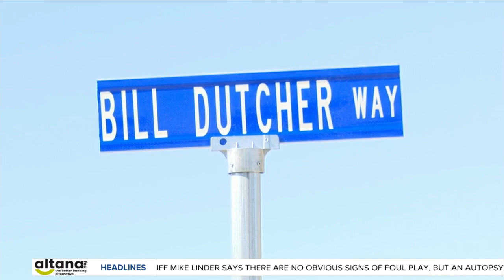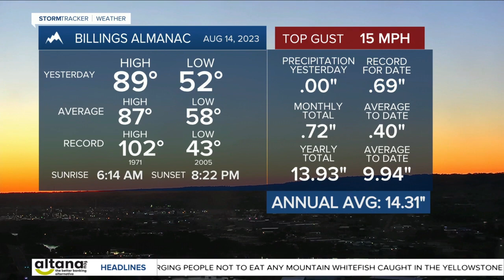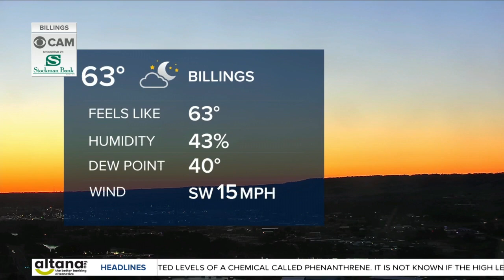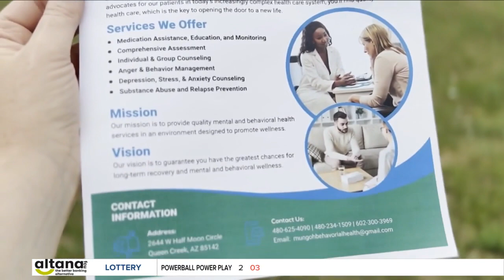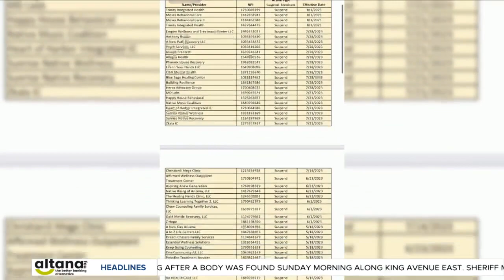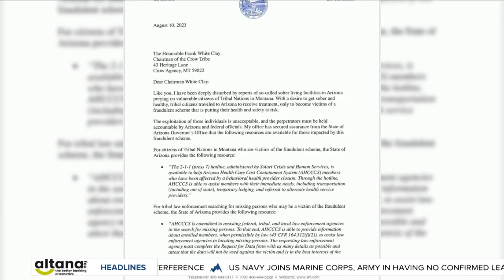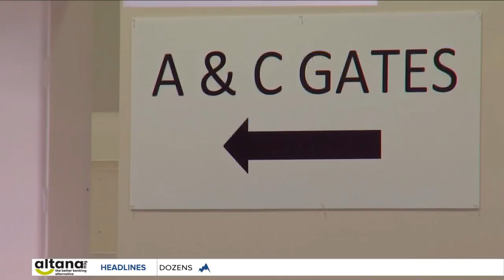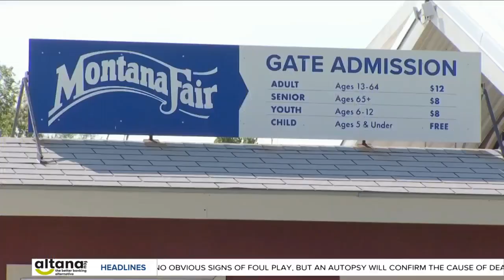Q2 Montana This Morning 8-15-23